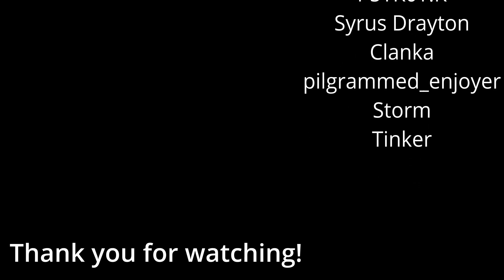SPACE // FIRST REVOLT FROM THE ABYSS ULTRAKILL CUSTOM LEVEL